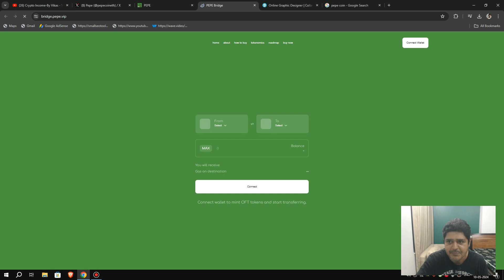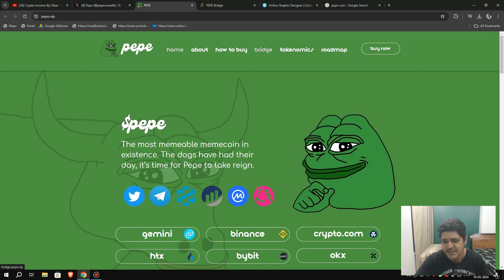Shiba inu vs pepe coin-कोनसा बेस्ट ऑप्शन है 2024 में इन्वेस्ट करने के लिए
In this video we will tell you about Shiba inu vs pepe coin-कोनसा बेस्ट ऑप्शन है 2024 में इन्वेस्ट करने के लिए .